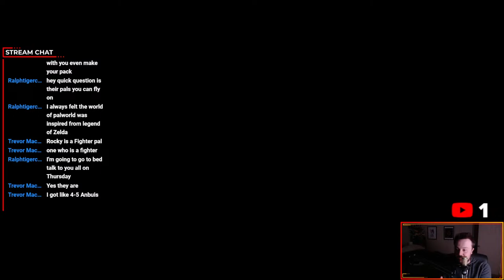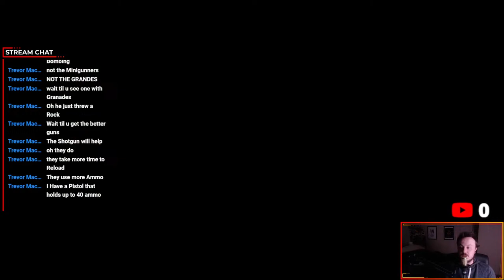Palworld #5: Monsters All Around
Palworld is taking the world by storm currently as everyone is playing it! Palworld is a monster collecting game, much like Pokemon, Digimon, Monster Rancher, SMT, Robopon, Medabots, etc. The special thing about it is that it fulfills all NewGround's kids dream... Giving guns to cute critters! So to jump on the bandwagon, I'm going to play it too!